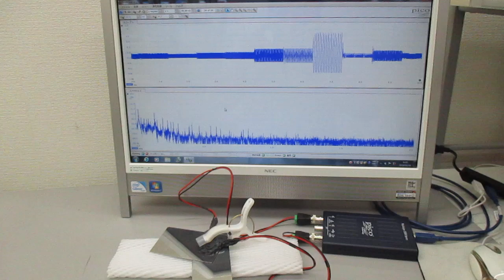低周波の共振現象と、高周波の非線形現象をコントロールする実験（超音波システム研究所）